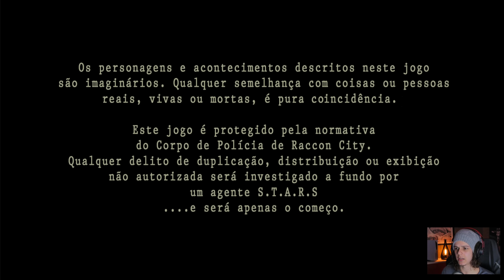RESIDENT EVIL 4 TMP - #15: FINAL POR UM FIO! - Gameplay Dublado em Português | 4K60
Nem sei o que dizer sobre isso... - Resident Evil 4 Só TMP FINAL.